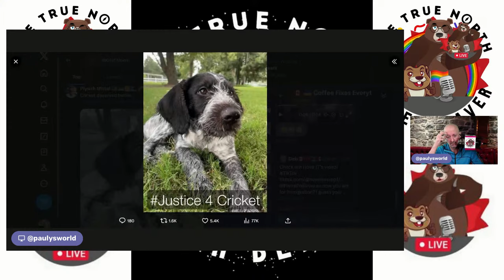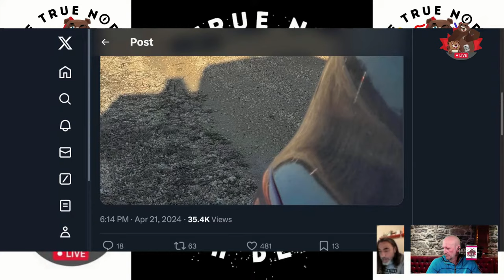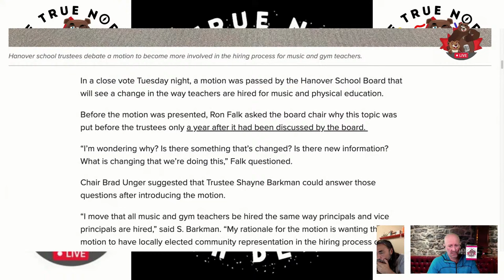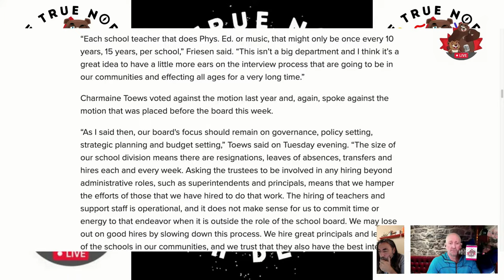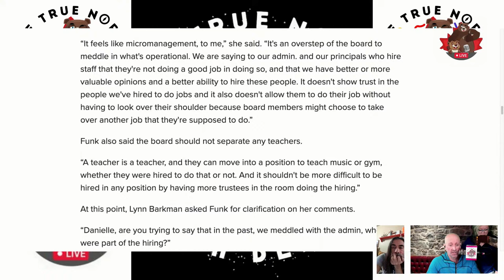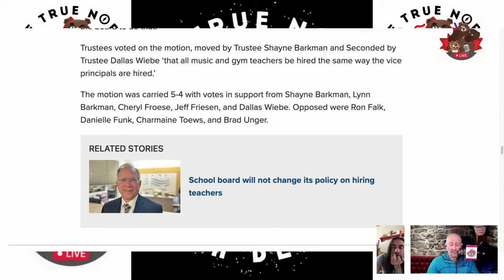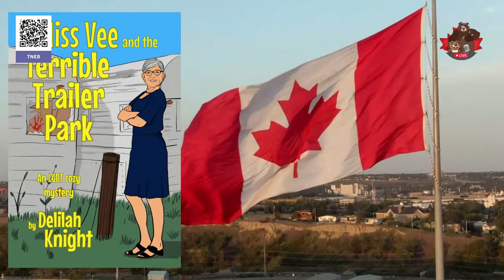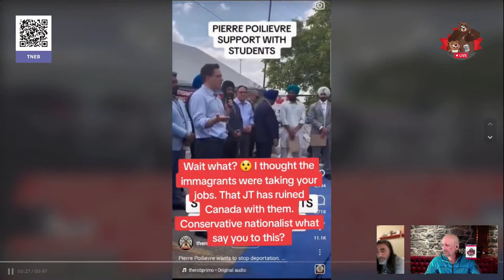Of Message and Methods -- The Daily Beaver Morning Show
We are in the 2nd Gilded Age, whether you are aware of this or not; a few have all of the money, and the rest of us must suffer as a result. Wage stagnation, the destruction of the labour union movement, full time part time employees, with no benefits, the gig economy, oligopolies paying off politicians via lobbyists, the return of child labour... It's all bad. I can guarantee you, if the Cons win the next election, it will get much worse. 2024, the year of the pushback.

Season 4, Episode 370, Mon Apr 29, 2024, Here, We, GOOOOOOOOOOOOOOOOOOOOOOOOOOOOO!

On Episode 370 of our show, we explore incidents of people having attempted to achieve ends using questionable methods.

Also, we talk about:
Budget
Book? Festival
Capital Gains
A Big No-Noem
Umar Zameer
There Are Always Rules
Advocacy
Kinew Rescue
Target: Teachers
Addictions

* The Peppermaster